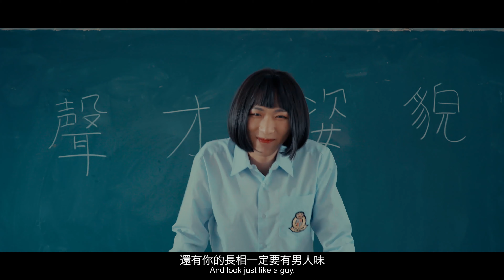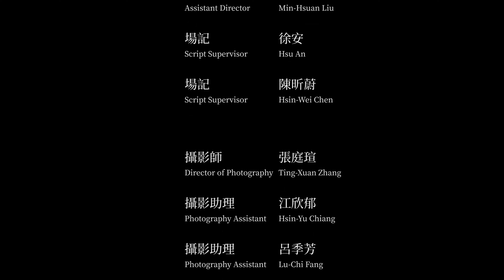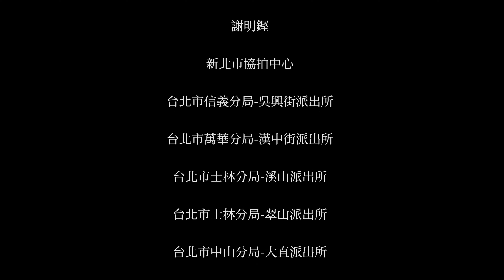羅比與冰冰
劇情簡要
羅碧晴（Ruby）是ㄧ位高中三年級的學生，功課優良、母女關係良好、外表看似乖巧女孩的她，內心藏著許多矛盾。她不愛穿裙子，不喜歡自己的胸部，性格陽剛、喜歡運動，但是家庭傳統觀念還有同儕的壓力下，Ruby不敢大方展現真正的自己。時常看著鏡中的自己卻不知道這個人是誰。

一天，Ruby遇到了一位名叫何安琪的女孩，第一眼就一見鐘情。從那天起，Ruby心中的另一個他開始蠢蠢欲動，一點一滴的展露出來。

Ruby嘗試了很多超出自己能力的事務，只為了讓自己更有男子氣概來吸引安琪的注意。

學校裡一位出名的變女裝怪咖—陳建賓（冰冰）默默觀察到Ruby一切行為，決定出手改造她成為帥T一枚，藉此幫助她找到春天。

一場女扮男裝的改造行動就此展開，成為男孩外型的Ruby能就此順利得到安琪的芳心嗎？

團隊名稱
魏麗欣影像工作室